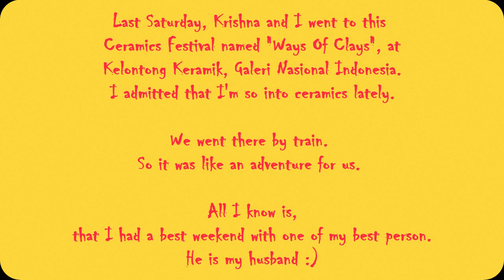Vlog #16 : "Into The Clays"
I am sooo into clays/ceramics lately. That's why I went to this Ceramics Festival named "Ways Of Clays" at Galeri Nasional Indonesia.

I loooove how the artists made the clays with their own unique way :)

Song : No Return by Sucre

Love,
Ovi Siregar